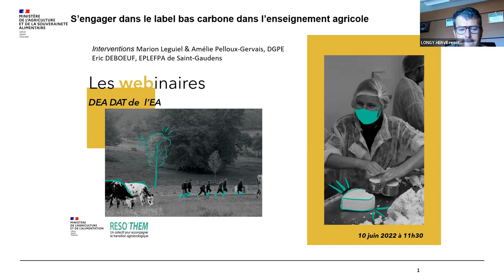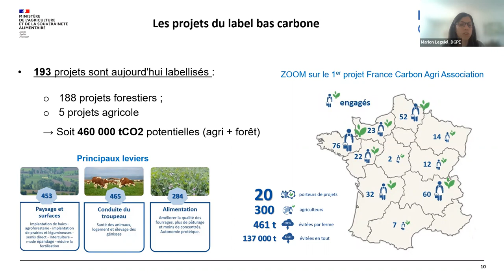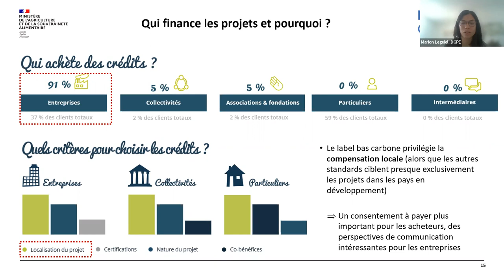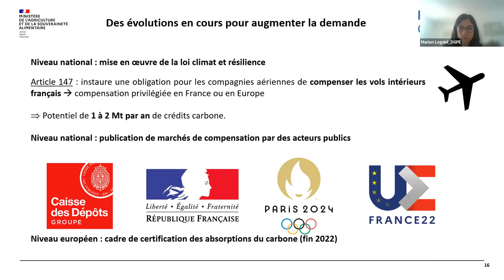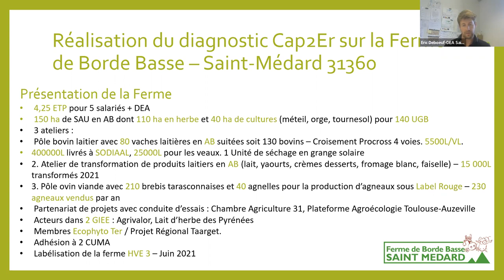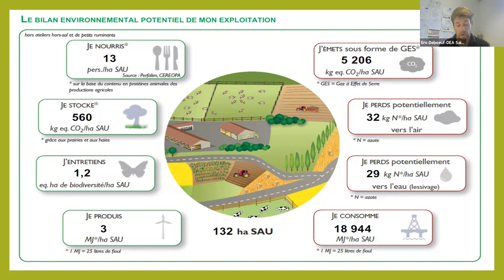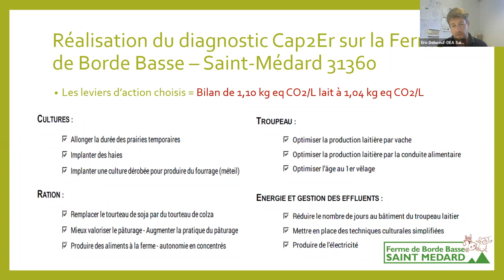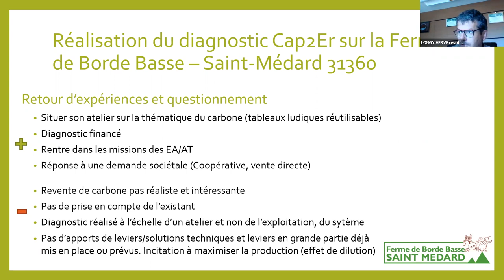webinaires DEAs DATs 9 2022 06 10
Enregistrements des webinaires proposés par Réso'them à l'attention des directeurs des exploitations agricoles (DEA) et d'ateliers technologiques (DAT) de l'enseignement agricole.
Numéro 9, 10 juin 2022 : "S'engager dans le label bas carbone dans l'enseignement agricole" - présentations de Marion Leguiel et Amélie Pelloux-Gervais (DGPE), témoignage d'Eric Deboeuf, directeur d'exploitation à l'EPLEFPA de Saint Gaudens